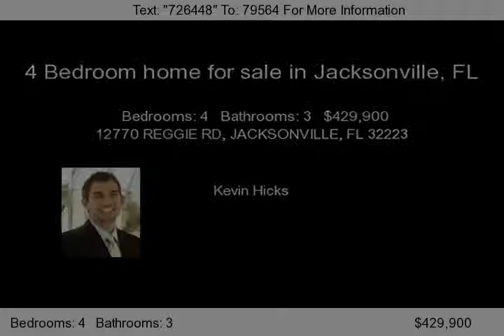12770 REGGIE RD, JACKSONVILLE, FL 32223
Over 1 ACRE located in the heart of Old Mandarin. Nice, quiet wooded setting near the river. This home is a must see with new upgrades galore. Features new hardwood floors throughout, open kicthen with custom cherry kitchen cabinetry and corian countertops. Has two master suites with a brand new master suite (2 small bedrooms converted) which includes custom closet, dressing area, walk in shower.